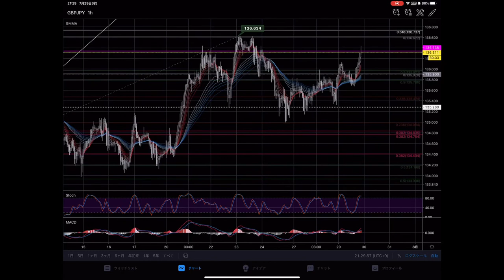7/29 ポンド円 エントリーポイント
はじめまして凡人トレーダーのTAKASHIと申します。
FXを始めて5年。
備忘録として自分の頭の中のイメージを動画で残していこうと思います。
もしこれが少しでも皆さんのお役に立つのなら嬉しいです。